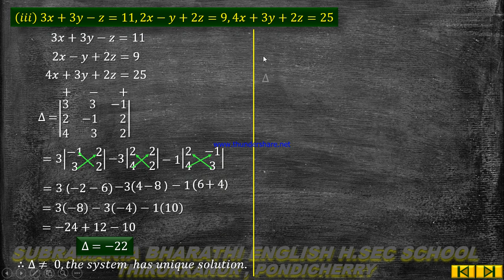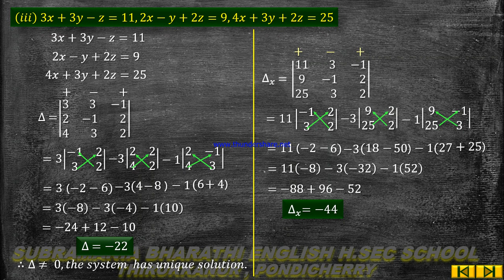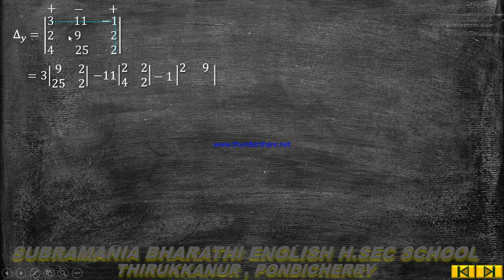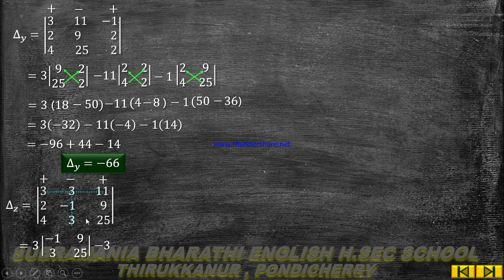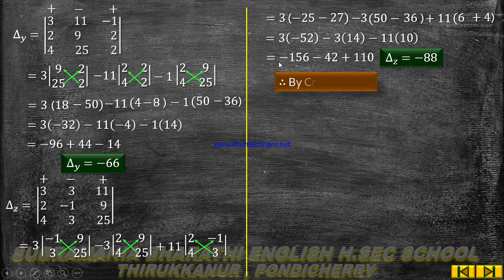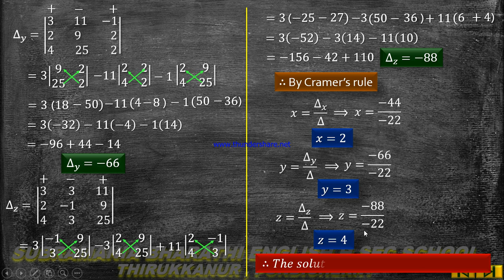Mathematics XII STD Matrices and Determinants Exercise 1.4 sum no 1(iii)